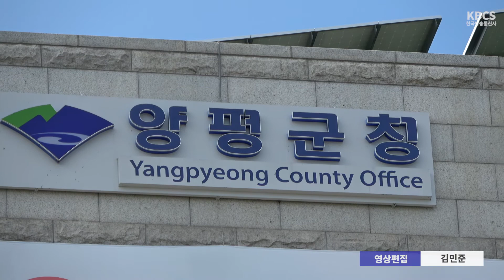양평군, 종합소득세, 개인지방소득세 합동신고센터 운영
양평군은 오는 11일부터 6월 1일까지 종합소득세 확정 신고기간 동안 민원인의 편의를 위해 국세·지방소득세 합동신고센터를 운영한다.합동신고센터는 양평병원 아래 교통과 내 번호판제작소 2층에 마련돼 있으며 개인지방소득세가 금년부터 지자체 신고로 전환됨에 따라 납세자가 세무서와 지자체에 각각 신고해야 하는 불편을 덜어줄 것으로 보인다.

납세자는 방문, 전자, 서면신고 등의 방법 중 편리한 방법으로 신고할 수 있으며, 납세자가 인터넷에서 국세청 홈텍스로 직접 전자 신고하는 경우, 같은 화면에서 개인지방소득세 신고 버튼을 클릭하면 위택스로 자동 연결돼 별도의 추가 입력 없이 개인지방소득세를 신고할 수 있다.

또한, 당초 6월 1일까지였던 개인지방소득세 납부 기한이 코로나19로 피해를 입은 납세자의 빠른 경제회복을 지원하기 위해 오는 8월 31일까지 연장된다.
신고센터 방문 시에는 코로나 19의 예방을 위해 반드시 마스크를 착용해야 한다.